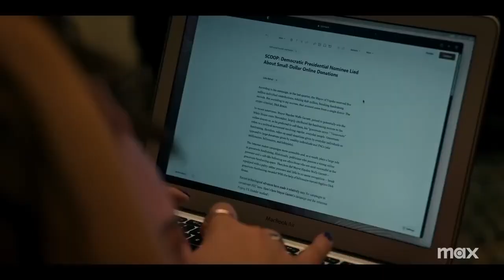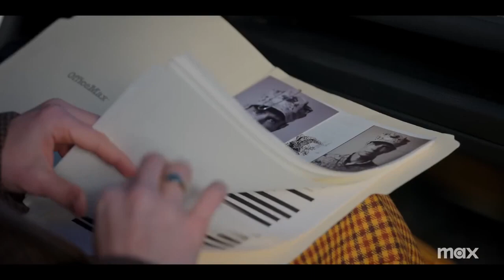Девушки в автобусе Трейлер